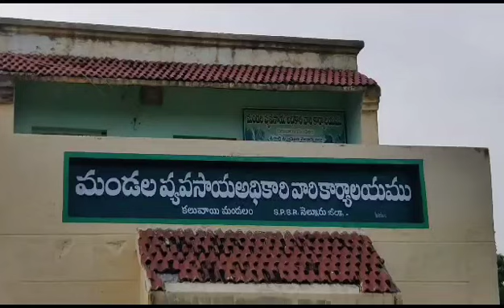వరి సాగు.. వద్దు మెట్ట పైర్లు సాగు మేలు వ్యవసాయ శాఖ అధికారి ప్రతాప్.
నెల్లూరు జిల్లా కలువాయి మండల వ్యవసాయ కార్యాలయంలో మండల వ్యవసాయ అధికారి ప్రతాప్  మీడియా తో మాట్లాడారు. వర్షబావ పరస్థితు ల కారణం గా కలువాయి మండలం లోని మెట్టు రైతులు ఆరుతడి పంటలు సాగు చేయాలని మండల వ్యవసాయ అధికారి ప్రతాప్ చెప్పారు. సోమశిల ప్రాజెక్టు లో నీరు తగినంత లేనందున దక్షిణ కాలువ కింద వరి పంట సాగు చేయవద్దు అని కనుక రైతు సోదరులు అరుతడి పంటలు వేసుకోవాలని సూచించారు. దానివల్ల రైతులకు ఎటువంటి ఇబ్బందులూ కలగవు అని సూచించారు,